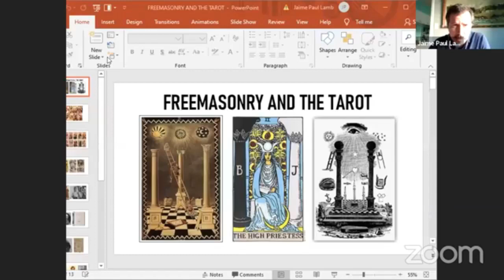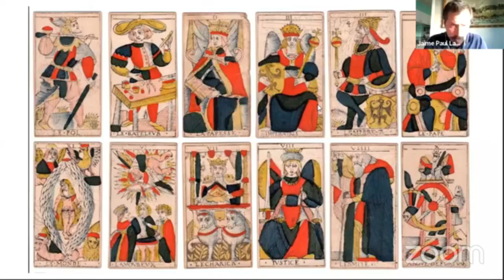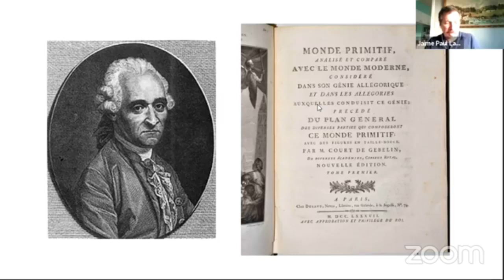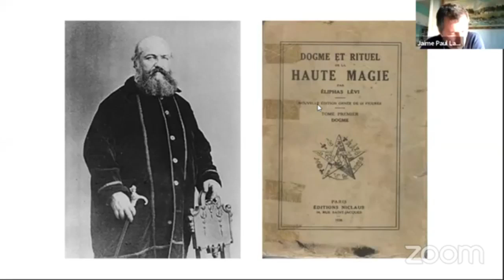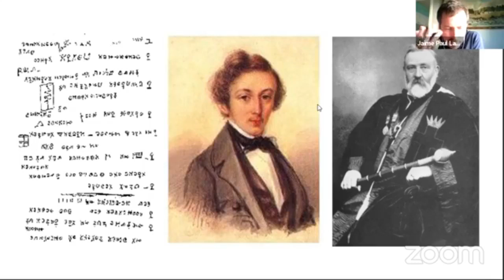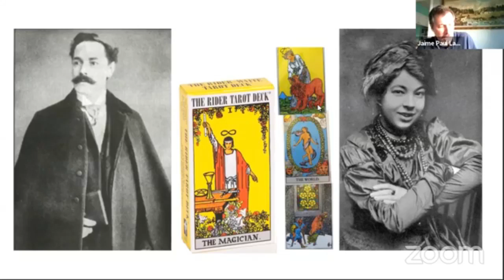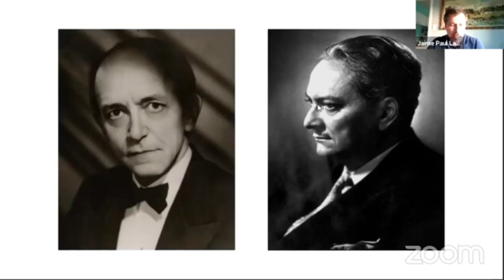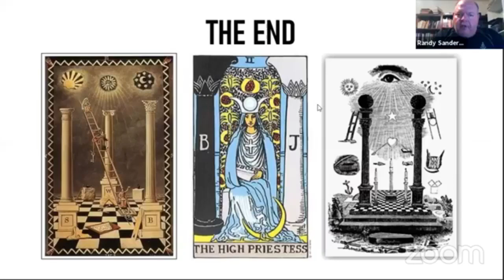JMES Presents: Freemasonry and the Tarot by Jaime Paul Lamb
Originally streamed on April 1, 2020 on the Refracted Light Facebook group; Freemasonry and the Tarot by Jaime Paul Lamb and presented by Bro. Randy Sanders and the Joint Masonic Education Series

Jaime Paul Lamb is a Freemason, astrologer and Tarot consultant. He is the author of MYTH, MAGICK & MASONRY (2018) and APPROACHING THE MIDDLE CHAMBER (2020). He has been researching and writing on the subjects of Freemasonry and Western Esotericism since 2011. Lamb's work has been featured in Knight Templar Magazine, Royal Arch Magazine, S.C.R.L.'s Fraternal Review, The Journal of the Masonic Society and many other in-print and online publications. He has appeared on several podcasts devoted to Freemasonry and Western Esotericism, such as Whence Came You?, Tria Prima and Thoth-Hermes. His main avenues of research include: Freemasonry, Hermetic Qabalah, Western Astrology, Occult Tarot, Ceremonial Magic and Comparative Mythology. Lamb is a member of Old Well-Saint Johns Lodge no. 6, F&AM, Norwalk, CT, Ascension Lodge no. 89, F&AM, Phoenix, AZ, the Arizona College, S.R.I.C.F., and the Hermetic Society of the G∴D∴

NOTE:  This video or statements made by the presenters or guests do not represent the official statements or opinions of any grand jurisdiction, except where expressly specified.